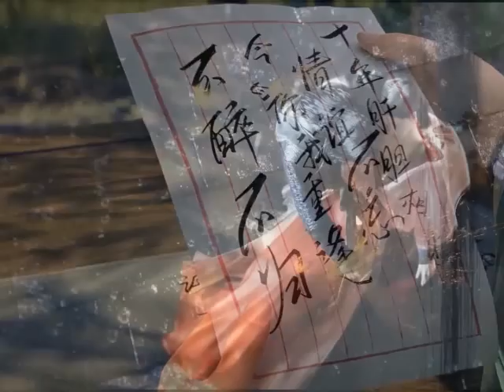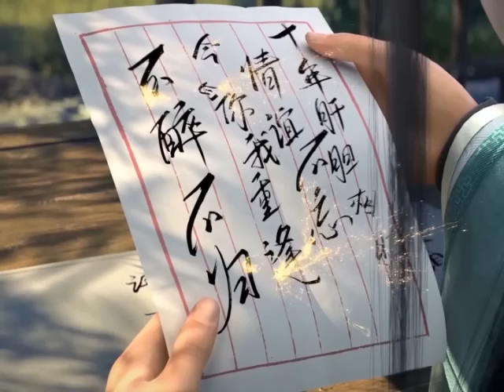มหายุทธทลายสวรรค์ ตอนที่2257-2258